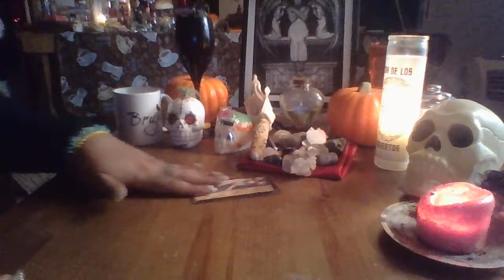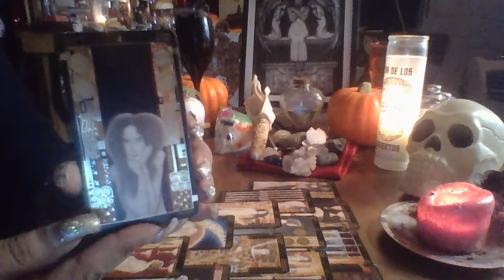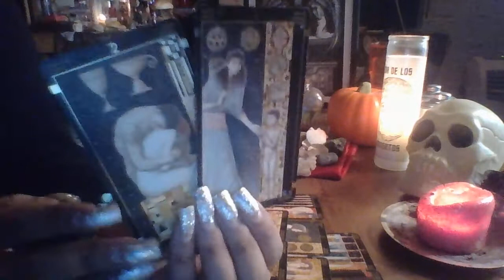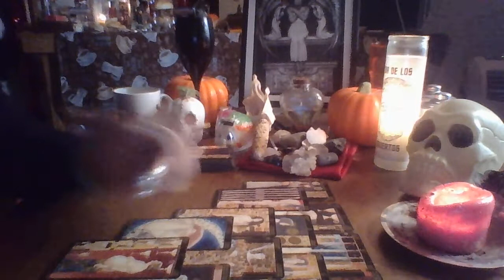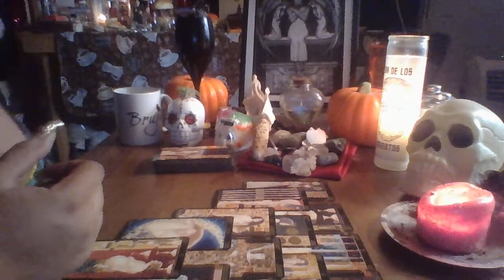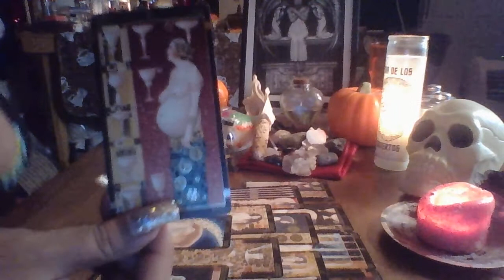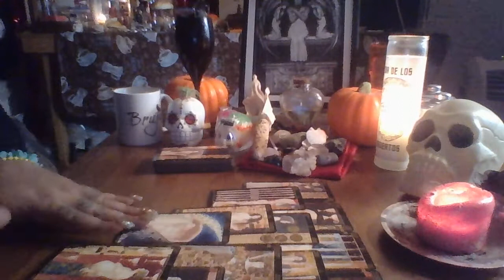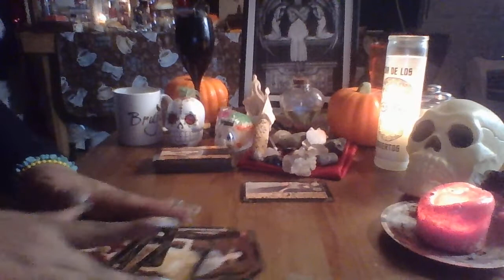Pisces November 2017 "Who's Being Taken For Granted"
3 Card Reading $15.00
30 Min Reading $50.00
1 Hr Reading $85.00